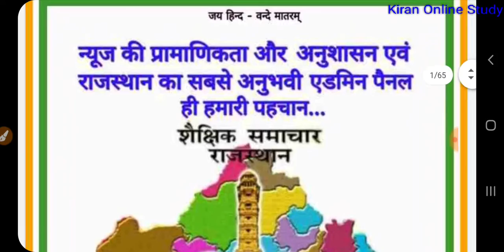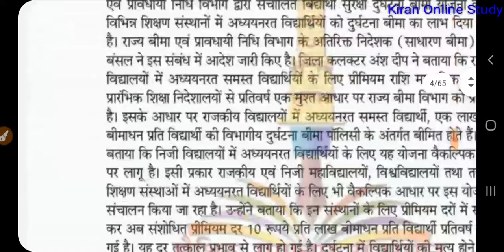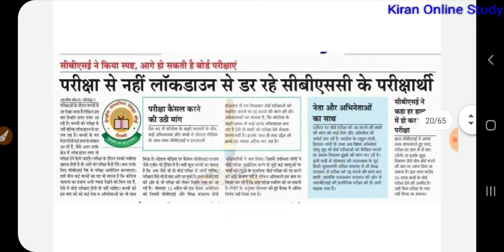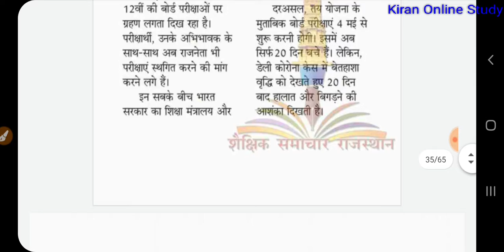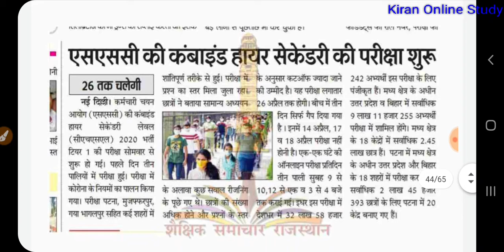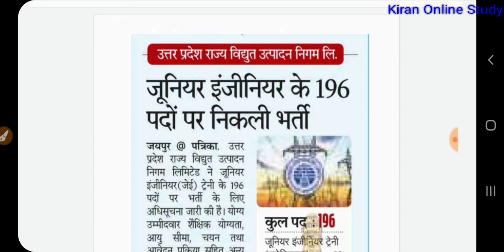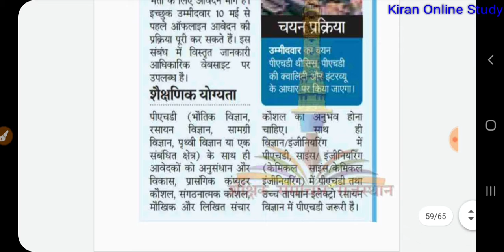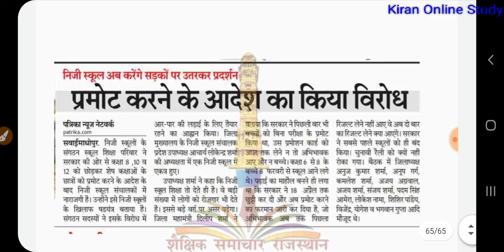14 अप्रैल 2021 शैक्षिक समाचार राजस्थान,1st year प्रमोट, कुछ परीक्षाएं रद्द कुछ नही,भर्तिया,ANM